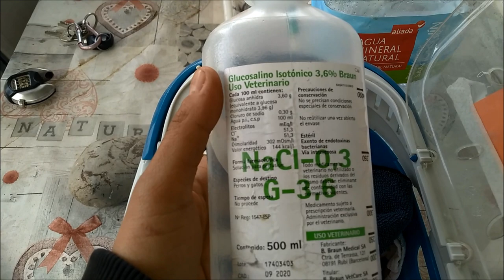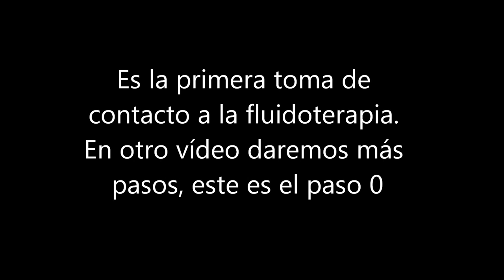Paciente crítico: fluidoterapia, primera aproximación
Paciente crítico: muy delgado o que se tambalea, cierra ojos, no se mueve, no camina, se cae...esto es debilidad absoluta.
En estos casos lo normal es que la paloma esté enferma y la hallamos encontrado en las últimas
Así que lleva en general tiempo sin comer, está malo del digestivo, débil y deshidratado.
si le damos sólidos o un papillazo, es altamente probable que sea lo último que hagamos.
Necesitamos rehidratarla y activar su metabolismo poco a poco, con suero glucosado o no, en poca cantidad. Lo normal es que se necesita unas 12 horas y podemos ir metiendo papilla en base suero muy diluida hasta que podamos alimentar con normalidad.
La medicación un amplio espectro que cubra infecciones bacterianas, hongos y tricomonas, light desparasitación... pues en general no hay sintomatología específica al estar el animal en las últimas.
El suero electrolítico interacciona con tetaciclinas, pero en general con poco más.
Los líquidos en general suponen un 50ml/kg/día (5%peso corporal). Hay que restituir deshidratación + hidratación habitual del ave. Estas soluciones cristaloides contienen electrolitos, glucosa y agua en distintas proporciones. También podremos añadir más electrolitos a parte y vitaminas.